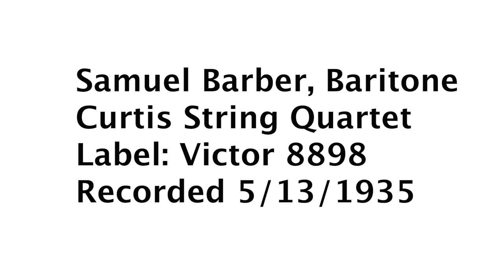MET Orchestra Musicians - Conversation with the Artists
Kazem Abdullah of the Library’s Music Division leads a conversation with the MET Orchestra Musicians. They discuss the founding of their organization during the pandemic, their work as members of an opera orchestra and their chamber music program entitled Quartet at the Opera. for additional content and more information.